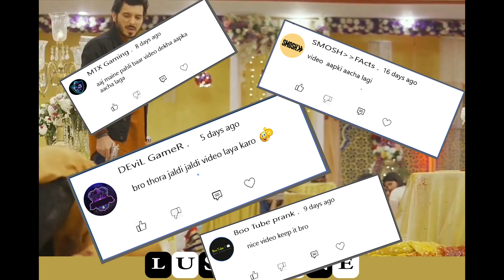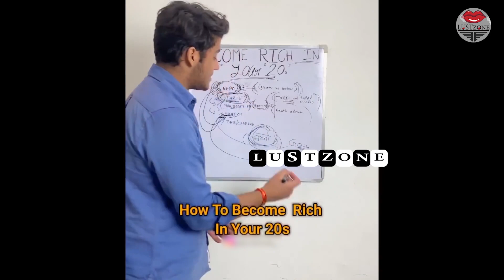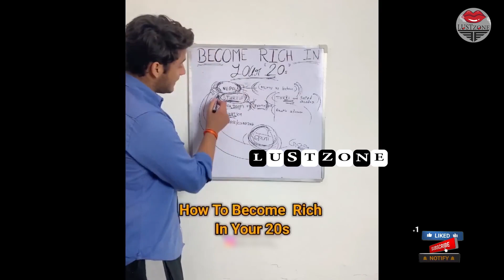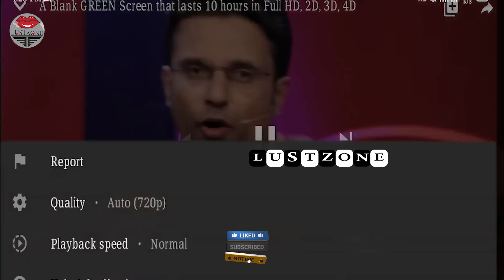Wah Kya scene hai 😂🔥 Wah Bete Moj Kardi 🤣🔥Trending Memes | Dank Indian Memes Compilation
😂Wah Kya scene hai | Ep X65 | Dank Indian Memes | Trending Memes | Indian Memes Compilation 2023

Wah Bete Moj Kardi 😂🤣 | Ep. 37 | 🤣Wah Kya Scene Hai

Dank Indian Memes_ Ep X09 _Trending Memes _ Wah Kya scene hai _ Indian Memes Compilation